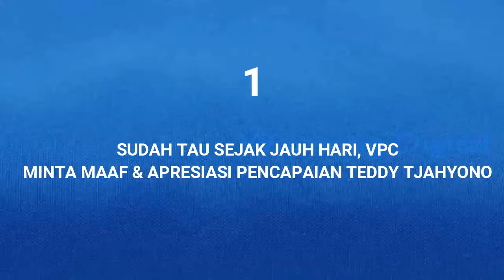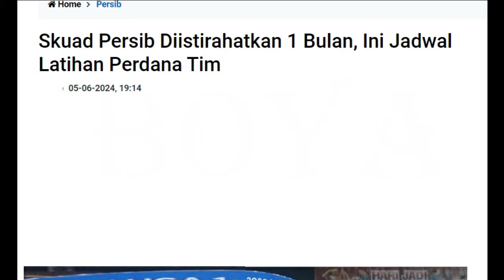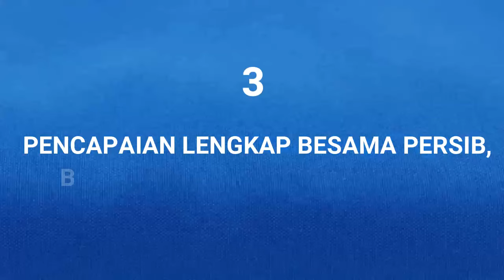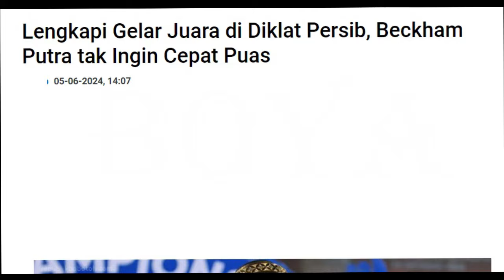😱Sempat Berpolemik, Bobotoh Minta Maaf Ke Teddy, . Ini Jadwal Persib Kembali. Tak Ingin Cepat Puas